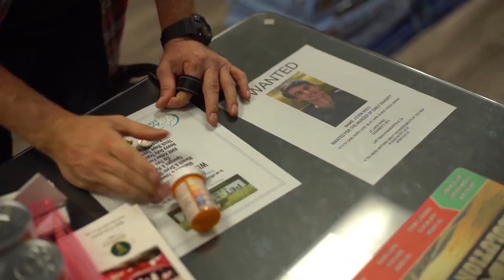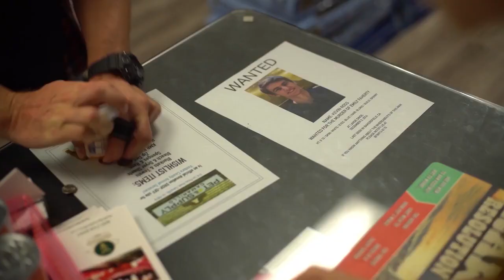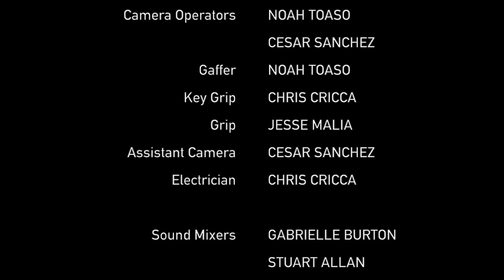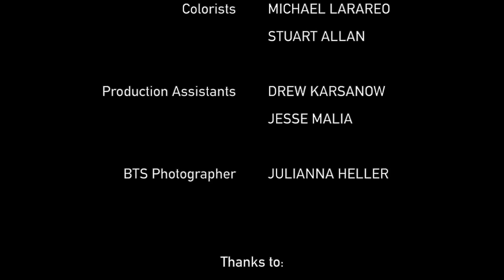Dog Food | SHORT FILM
A father and daughter's strained relationship takes them from the side of the road to the inside of a pet store, where they find more than what they were looking for.